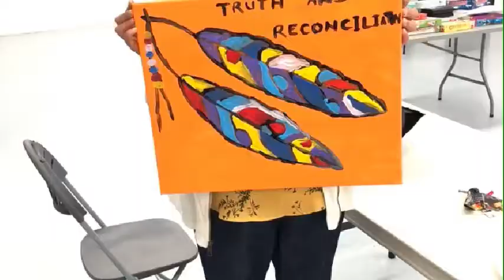Time for God